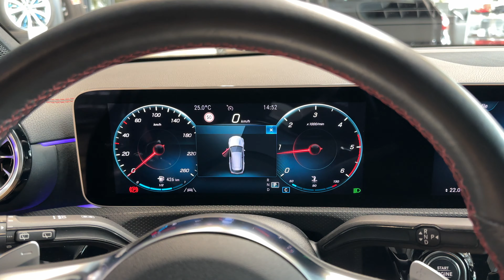20918 Mercedes-Benz CLA 200 d SB AMG Line LED Kamera AHK Business